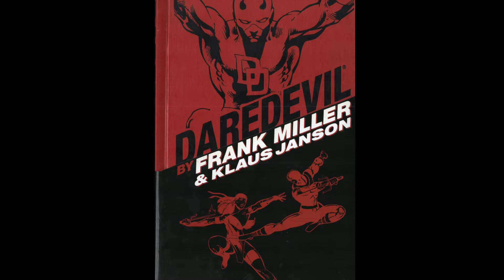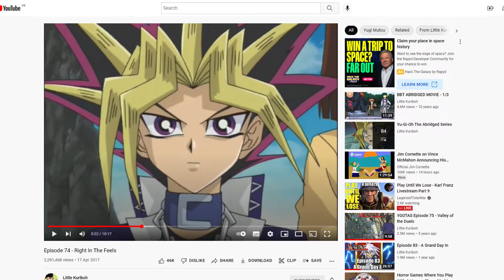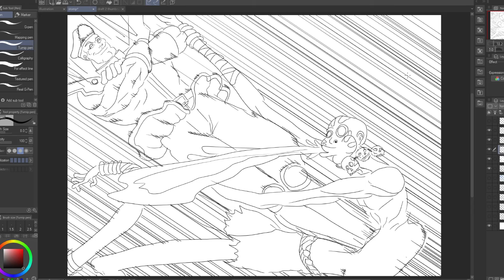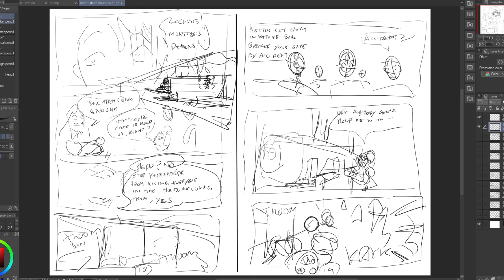Pecha Kucha 303: Surviving the Heatwave